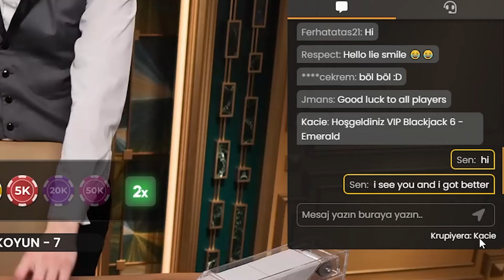JOHNNY SİNS KRUPİYER ! KÜÇÜK KASA BLACKJACK ! / Slot Baba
♛♛♛Unutulmaması gerekenler♛♛♛ 🎲18 yaş ve üzeri genel izleyici kitlesidir.
🎲Sanal oyunlar bağımlılık ve psikolojik sorunlara sebep olabilir.
🎲Her ülke için yasal durumlar değişebilir lütfen kendi ülkeniz kurallarına uyarak oynayınız.
🎲Sanal oyunlara tüm paranızı yatırmamalı, eğlence amaçlı gelirinizin sizi etkilemeyecek bir kısmını yatırmalısınız.
🎲Sanal oyunlara dahil olmak kendi sorumluluğunuzdadır.

✅ Merhaba dostlar! Slot Baba kanalına hoş geldiniz! Bu videoda blackjack oyunuyla ilgili bazı stratejiler ve ipuçları paylaşacağız. Kumarhane dünyasının en popüler oyunlarından biri olan blackjack, strateji ve dikkat gerektiren bir oyun.

Bu videoda, blackjack oynarken dikkate almanız gereken bazı stratejileri ve oyun sırasında karar verirken nasıl hareket etmeniz gerektiğine dair ipuçlarını bulacaksınız. Hangi durumlarda kart çekmeli, pas vermeli veya ne zaman bahis miktarınızı değiştirmelisiniz gibi konulara odaklanacağız.